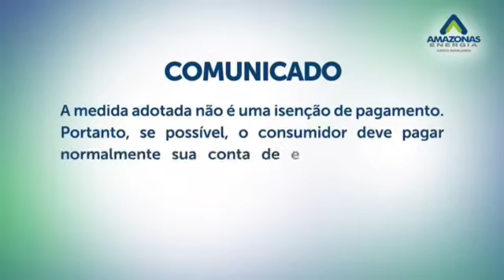NUNES FILHO OFICIAL" CD ELA BEBE DEMAIS..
Vídeo de Nunes Filho